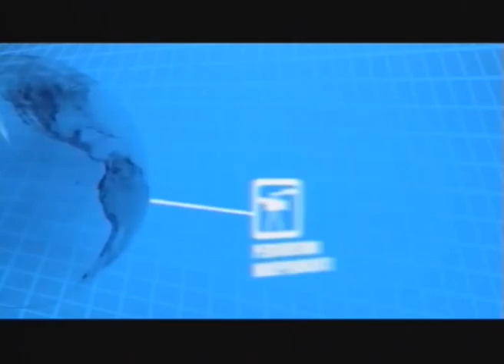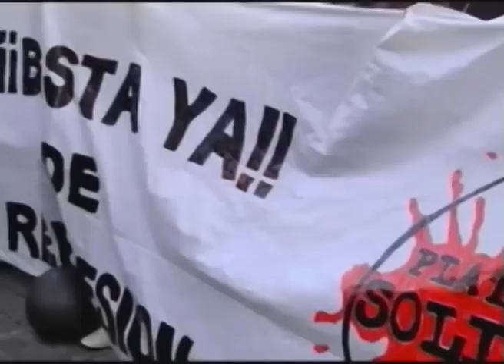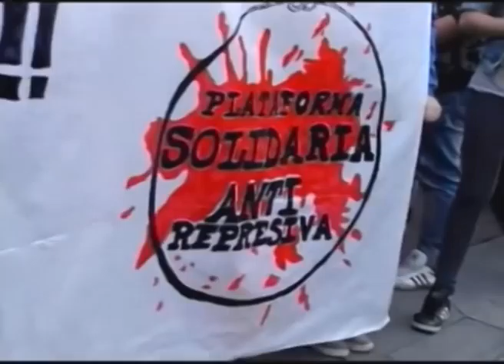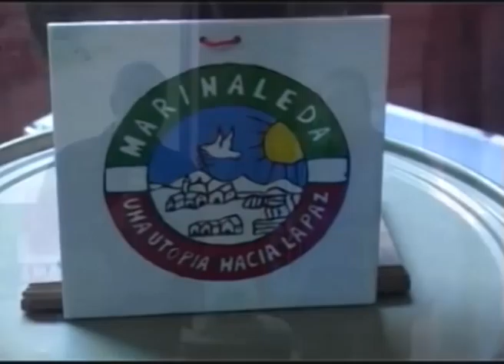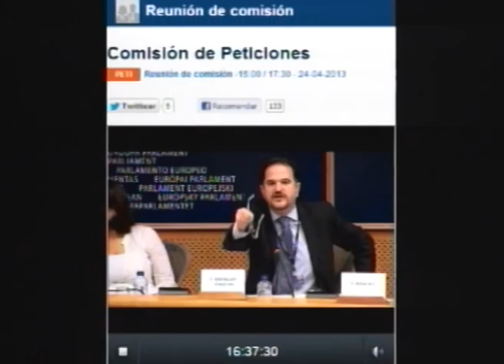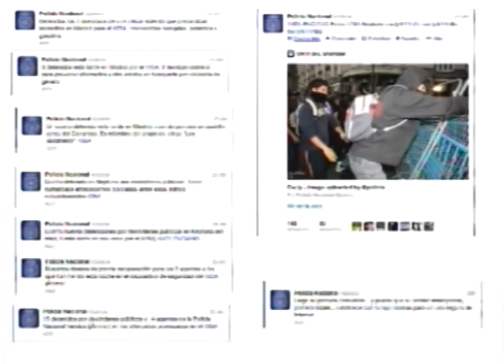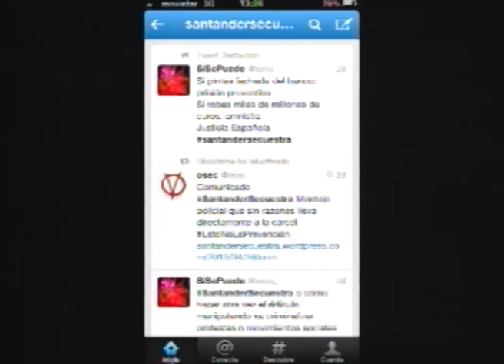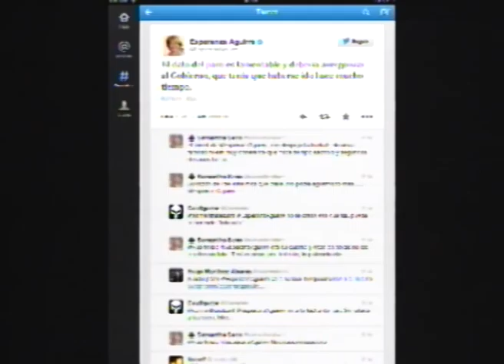En Krudo Live 28 de abril de 2013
SUMARIO
Maratón cultural por la Sanidad Pública
Disturbios en Psiquiátrico Borda, en Buenos Aires
Consejo de Ministros 26 de   abril
Manifestación de AUME
EscracheMoragas en Barcelona
Madres contra l